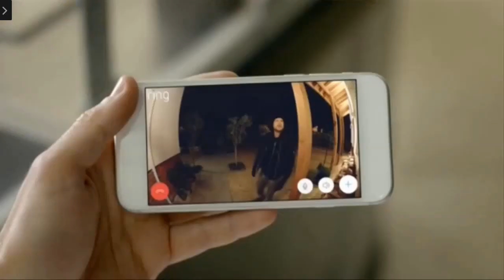Ring doorbell funny security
funny commercial with a twist ;-) making fun of the "ring doorbell" commercial